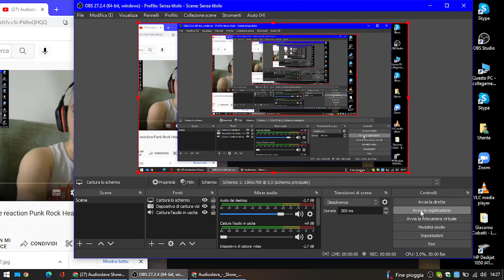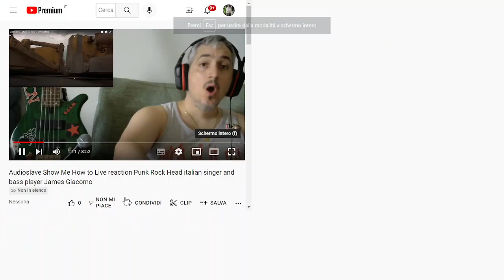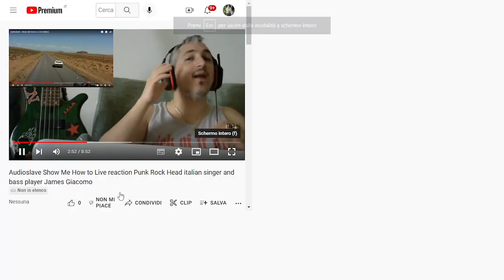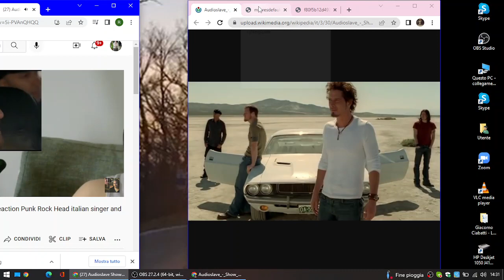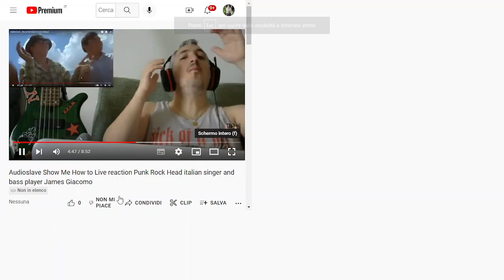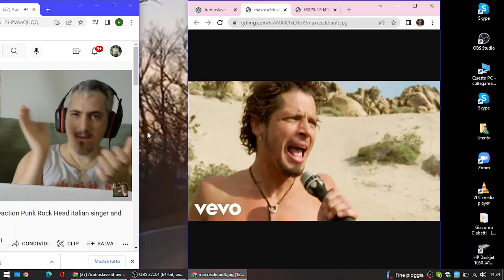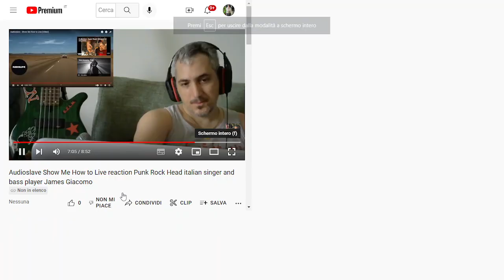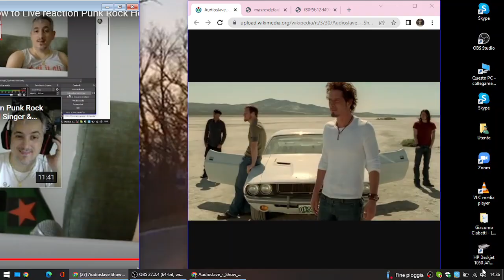Audioslave Show Me How to Live reaction Punk Rock Head italian singer and bass player James Giacomo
Dedicated to Elena Orujev and all Audioslave fans